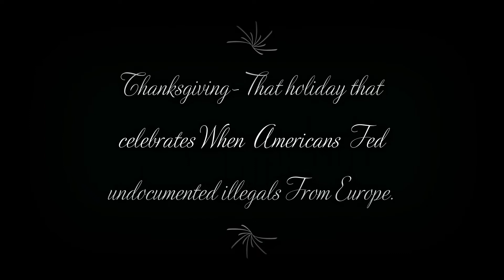Thanksgiving 2021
A special off the cuff clip for Thanksgiving